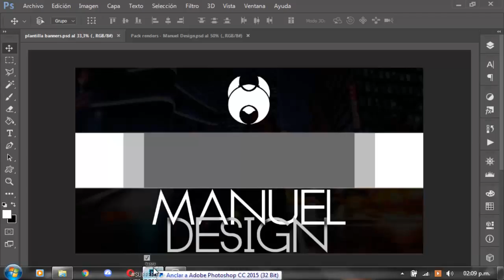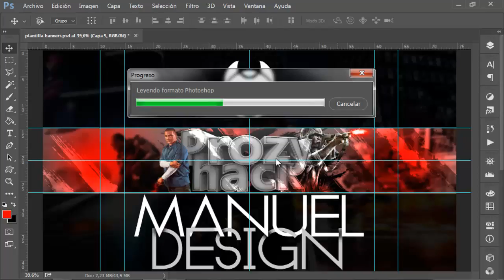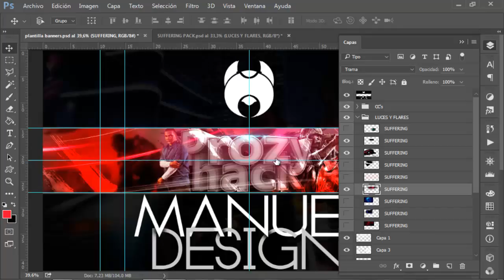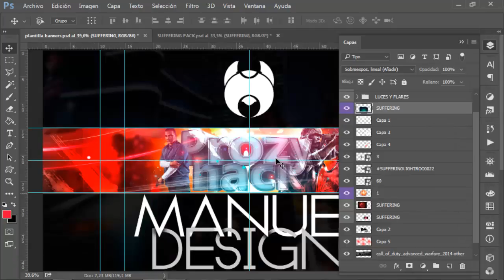SPEED ART [BANNER PARA PROZY HACK ] BANNER DE PAGA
🎨 Skype: ṁḀṆṳḕḶ ḊḕṠḭḠṆ

REQUISITOS MAS ABAJO

☆°PRESIO DE DISEÑOS°☆
•Banners 2,50$
•Miniaturas 2,50$
•Logos  1,50$
•Mascot Logo  (Requisitos propios) 3$
•Textos 3D   0,80$
•Outros   2,50$
•Overlays   2$
•Marcos 2.0  1,50$

1-HACER EL PEDIDO POR SKYPE QUE ES : ṁḀṆṳḕḶ ḊḕṠḭḠṆ
3- DAR LIKE AL VÍDEO
4- SER ACTIVO EN EL CANAL [VER LOS VÍDEO, COMENTAR, DEJAR LIKE] (OBLIGATORIO)
5-Decirme como lo quieres no muchas veces
6-TENER PACIENCIA , TENGO MUCHÍSIMOS PEDIDOS

1-Dibujo propio del cual se ara el mascot logo (pagar 3$ dolares para hacer yo el dibujo)
2-Ser activo en el canal
3-Estar suscrito al canal
4-Tener paciencia ya que soy un novato y no se mucho
5-Seguir los requisitos generales